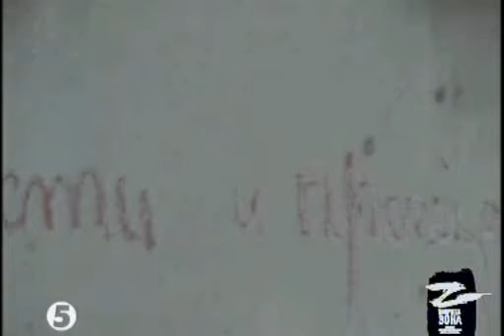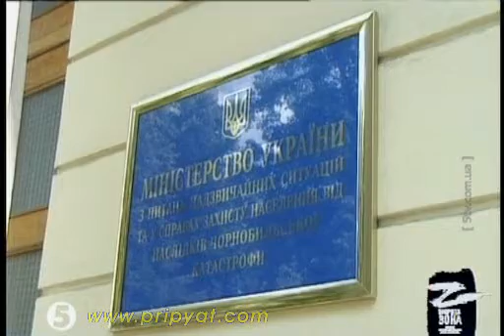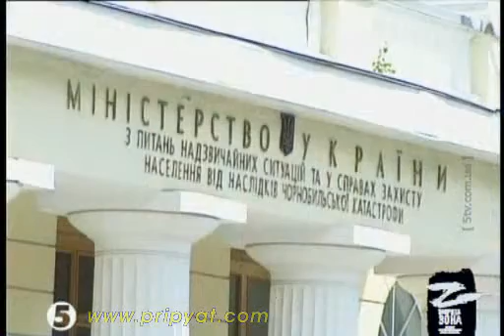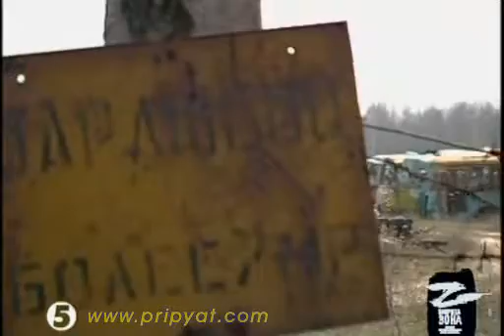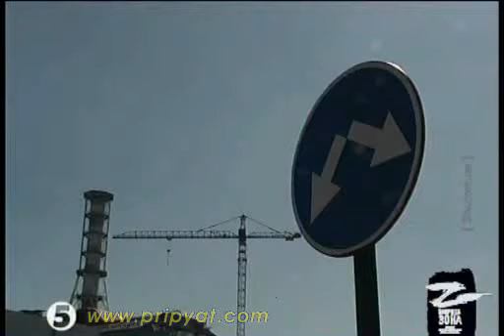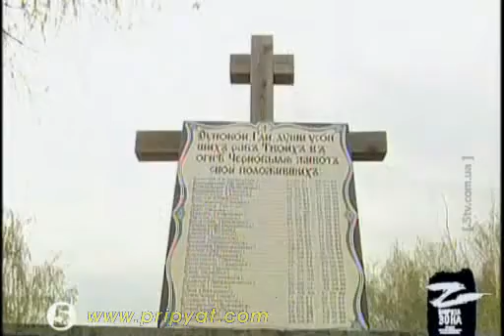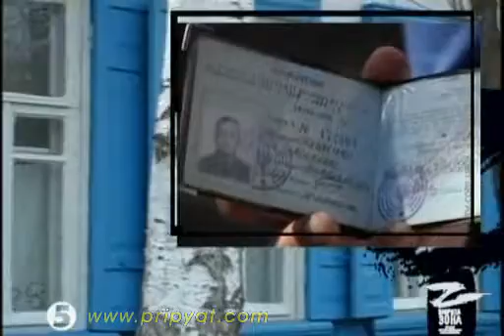Закрытая зона Чернобыль документальный фильм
- группа вк для ютуберов, летсплейщиков и видеоблоггеров.

01:15 - крутой приём